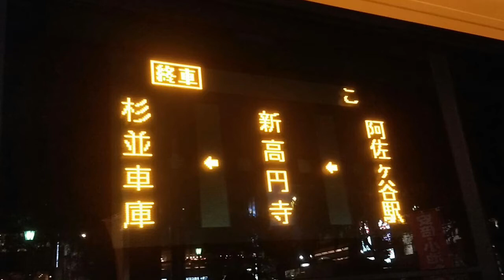都営バス 渋66 阿佐ヶ谷駅前～杉並車庫前(車庫止まり)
都営バス 前面展望
一日数本設定されている阿佐ヶ谷からの送り込み便だ

1:41の通り、左前輪席が無い車種に当たってしまったため安定性低めですがご了承くださいm(_ _)m